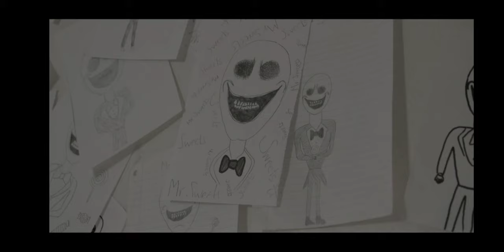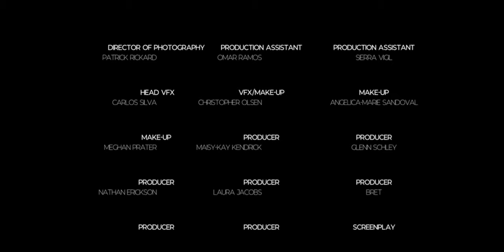Mr. Sweets Short Horror Film